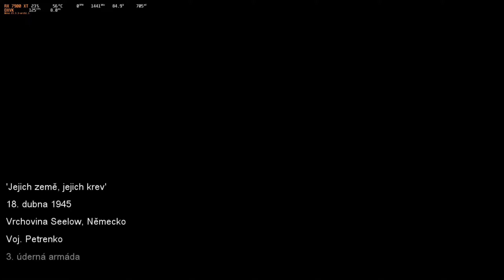Call of Duty World at War - #3 | CZ let's play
Průchod hrou Call of Duty World at War.
Část třetí.
COD2 je pátý díl série z roku 2008, který si klade za cíl vtáhnout hráče do nejodvážnějších a nejchaotičtějších bojů druhé světové války.

# PC:
[OS]: Arch Linux
[DE]: GNOME + Wayland
[CPU]: AMD Ryzen 5 7600
[GPU]: Sapphire Radeon RX 7900 XT
[RAM]: 32GB DDR5
[MIC]: HyperX Quadcast

# SOFTWARE
Nahrávání: OBS + VAAPI (AV1)
Render: Shotcut + VAAPI (AV1)
Úprava obrázků: GIMP